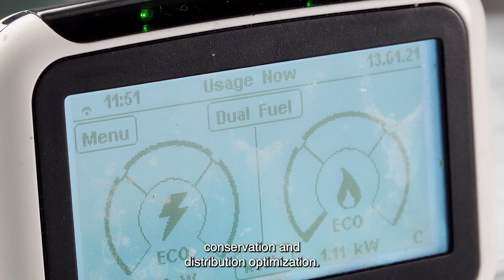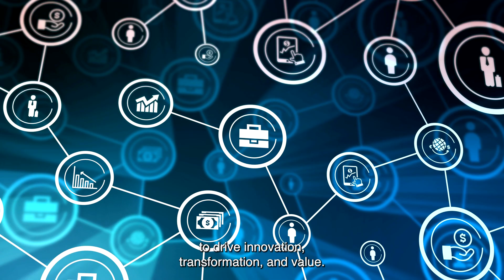The Next Generation Of Smart Meters Is Here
Capgemini can help build a roadmap to embrace the potential of AMI 2.0 to drive innovation, transformation, and value.